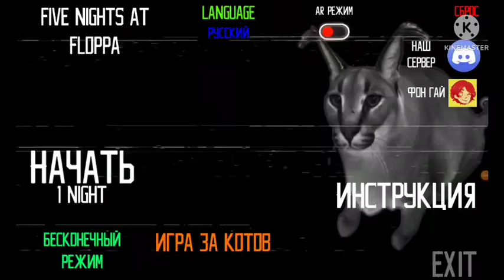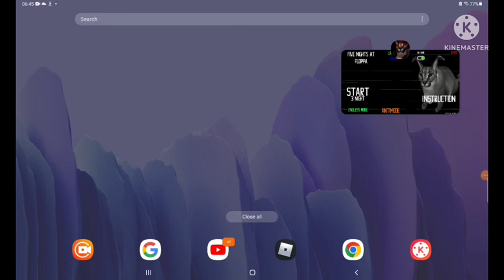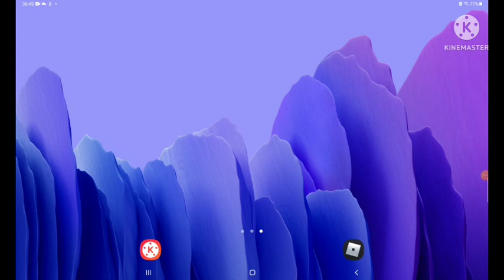FLOPPA FRIDAY AND MORE!!!